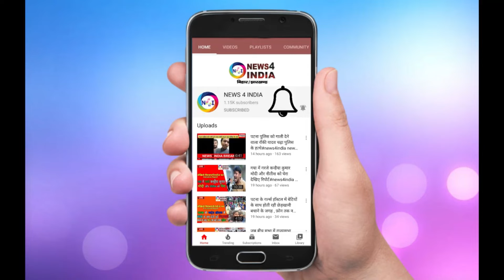कोरोना के बाद मंडराने लगा Monkeypox का खतरा, जानें इस संक्रामक बीमारी के लक्षण और इलाजNews4india N4i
कोरोना के बाद मंडराने लगा Monkeypox का खतरा, जानें इस संक्रामक बीमारी के लक्षण और इलाज